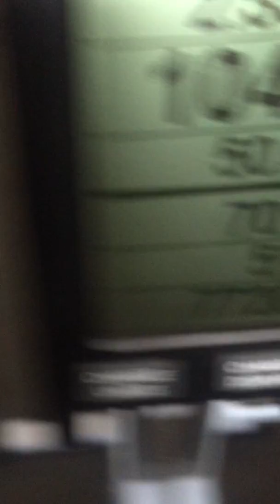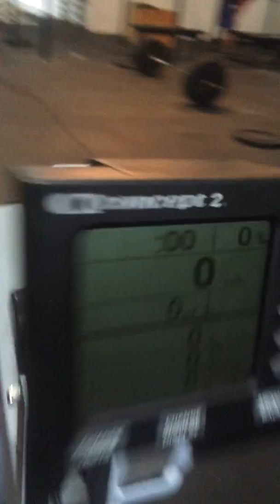granite games 15.3 qualifier joe Babiarz